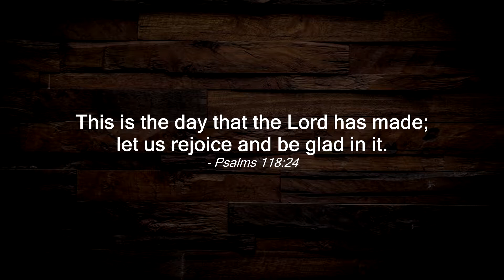Inspirational Christian encouragement "It's A Good Day"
Inspirational christian preaching and teaching to encourage reaching your full potential.  Pastor Raphael Montgomery relates Psalms 118:24  to reaching your potential and goals.

Come visit us Sundays at 7:45am or 10:15am